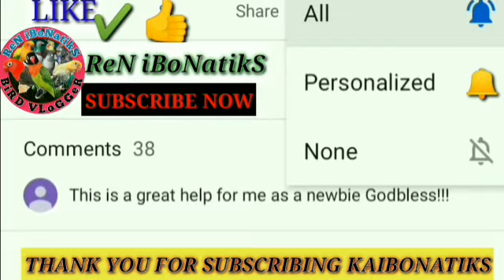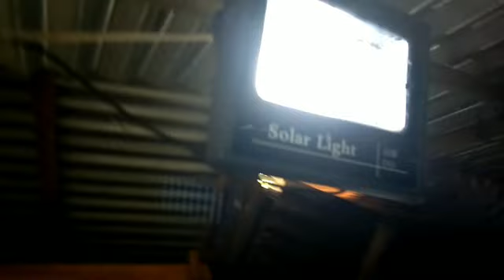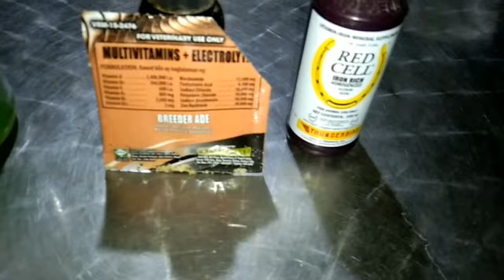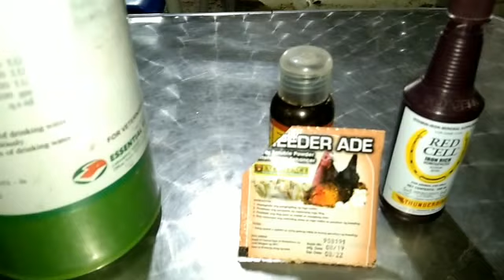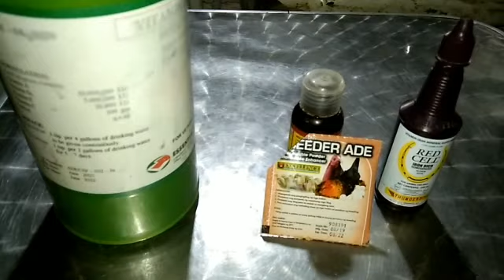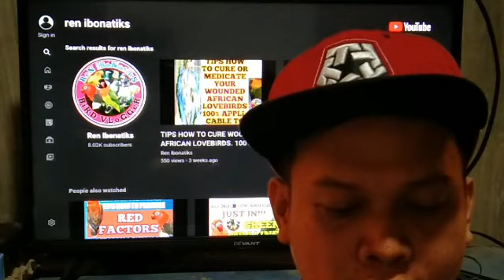TIPS PAANO MAPABILIS MAGMATE ANG ATING MGA BREEDER NA AFRICAN LOVEBIRDS!!! PWEDE SA LAHAT NG IBON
To help newbies to breed birds very fast and effective